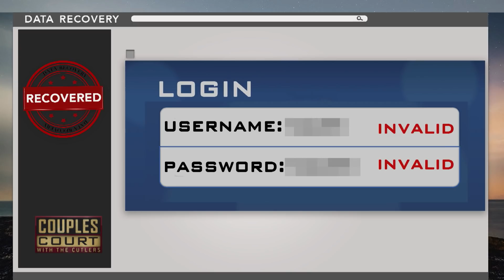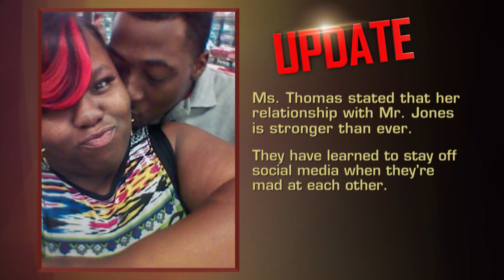Messy Browsing History: Boyfriend Uncovers Secrets In Woman's Phone (Full Episode) | Couples Court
Jones v Thomas - A data forensics expert uncovers secrets inside a woman's phone after she's accused of cheating on her boyfriend.